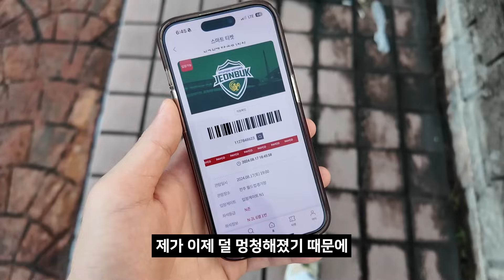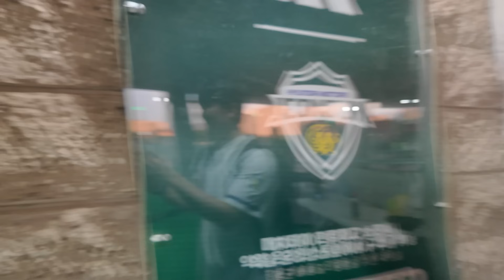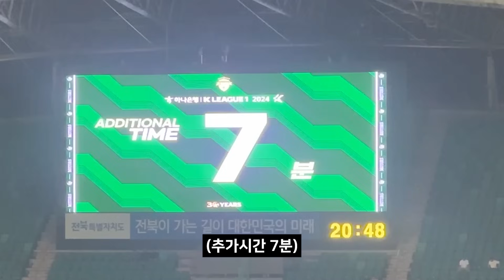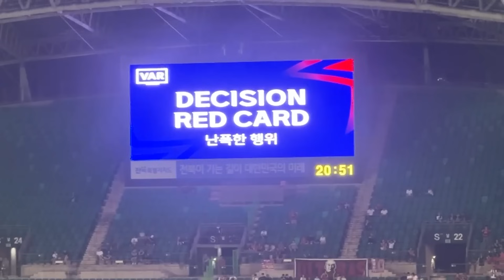사랑한다 권창훈 💚 (전북 포항 후기)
많이 사랑해주세요 제발!!! 😍